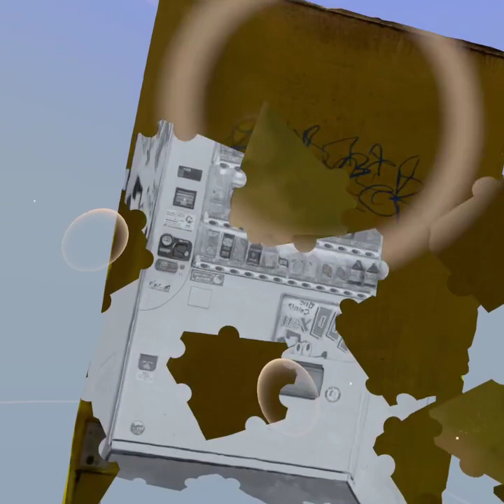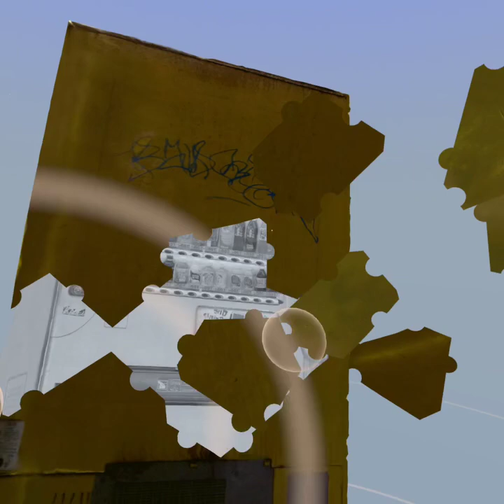Puzzling Places | Japanese Vending Machine 100 pcs | Oculus Quest/Meta Quest/PS VR | 10 min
Meta Quest, Oculus Quest, PS VR
also available in Meta Quest2, Oculus Quest2, PS VR2
Puzzling Places (3D VR puzzle game)
Monthly Pack 17
Japanese Vending Machine 100 pieces

puzzolved in 10 min !!!